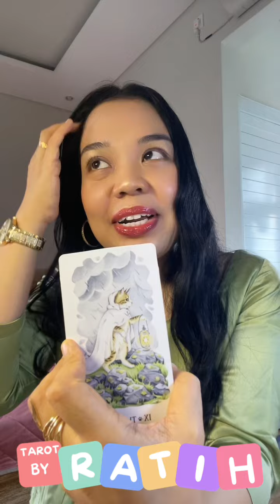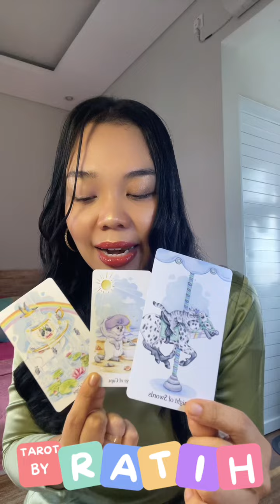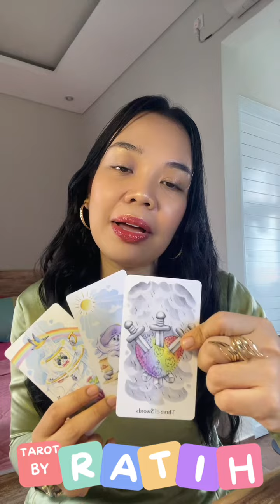✨ AAHHH !! DIA KANGEN !! MENGHUBUNGI KAMU KEMBALI ?? 🥺😳😱😁 ✨